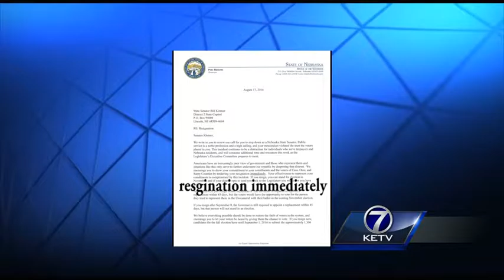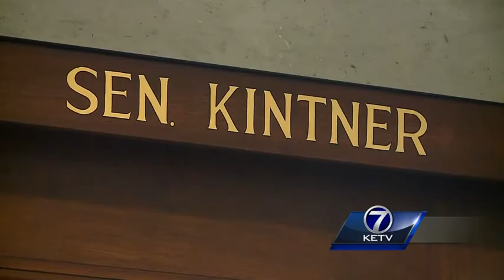Speaker of Legislature favors special session to address Sen. Kintner situation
Nebraska Legislature Speaker Galen Hadley said he would favor a special session to address the situation surrounding Papillion Sen. Bill Kintner if Kintner doesn't voluntarily resign his seat, Hadley told KETV NewsWatch 7's Andrew Ozaki.